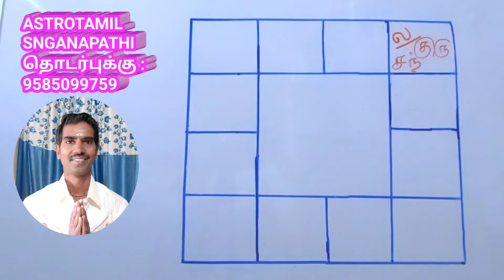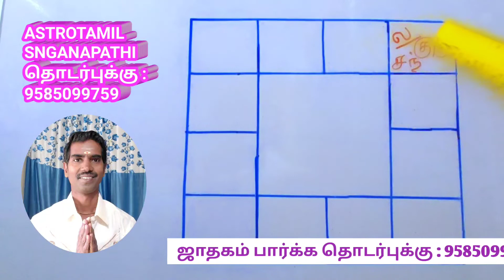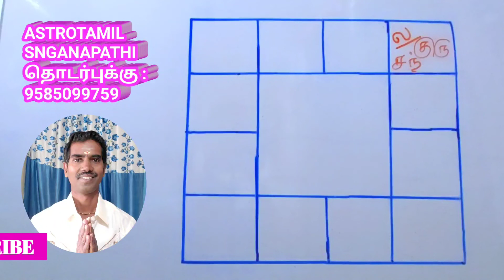மிதுன லக்னம் , குரு சந்திர சேர்க்கை பலன் | ஜோதிட பாடம் | ASTROTAMIL SNGANAPATHI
குருசந்திரசேர்க்கை பலன்

அன்புடையீர் வணக்கம்
Join button மூலம்
அடிப்படை உயர்நிலை
பிரசன்ன பாடங்கள் நடத்தப்படும் விருப்பமுள்ளவர்கள்
Join பட்டன் மூலம் இணைந்து கொள்ளுங்கள்

ஜாதகம் பார்க்க
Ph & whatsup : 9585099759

நான் காஞ்சிபுரம் ஜோதிஷ வித்யாபதி S.N. கணபதி  B.Lit , M.A, D.Astro
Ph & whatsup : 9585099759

ஜாதகம் பார்க்க
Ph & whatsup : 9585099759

வீட்டிலிருந்தே ஜோதிட பயிற்சி அளிக்கப்படும்

அன்புடையீர் வணக்கம்

1) ஜாதக பலன் பார்க்க
கற்றுத் தரப்படும் ! (6 மாத பயிற்சி)

2) சந்திர நாடி கற்றுத் தரப்படும் !(6மாத பயிற்சி)

இந்த மூன்று
வெவ்வேறு நிலைகளில்
ஆறு மாத பயிற்சி வீட்டிலிருந்தே ஜோதிட பயிற்சி பெறலாம் தொடர்புக்கு
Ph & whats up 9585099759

மகிழ்ச்சியாக இருப்போம்
எல்லோருக்கும் உதவியாக இருப்போம்